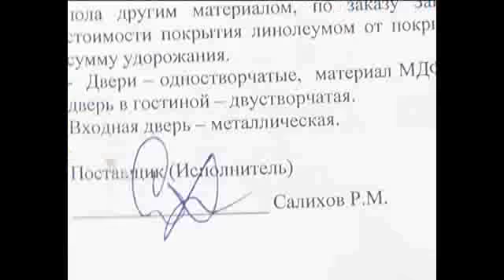Недобросовестные строители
В редакцию «Орен-ТВ» обратилась женщина, которая устала ждать, когда наконец сможет спокойно жить в доме, за строительство которого она уже заплатила. Срок окончания строительства по договору сентябрь прошлого года.